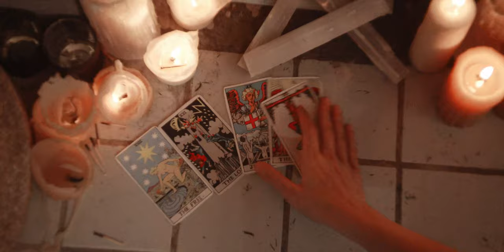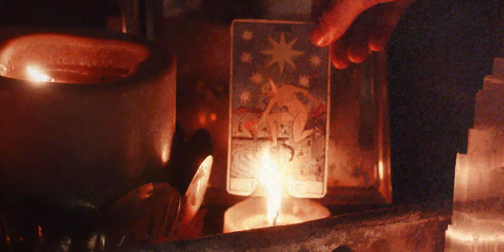Alexandria Maillot - Messed It Up (Official Music Video)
Official music video for "Messed It Up", the lead single from Alexandria Maillot's sophomore record Benevolence.

Thank you to our cast: Tavia Cervi, Jesse Irving, Ali Watson, Michelle Ning Lo, Simone Sylvan, Chris SKH, Chloe McCrae, Lajla Jean, Arman Nejadi, and Steven Masson.

Director & Editor: Sterling Larose
Producer: Daniel Keen
Directors of Photography: Jacob Harris & Sterling Larose
Camera Operator: Jacob Harris
1st Assistant Camera (Day 1): Karina Jesson
1st Assistant Camera (Day 2): Zachary Vague
Grip/LX: Charles Jeffers
Hair and Makeup: Tia Martin

Special thanks to GG Cine, The Homestart Foundation, Stefan Berrill and Robin Winnett

Video created by Brass Tacks Films

Lyrics:

“Wait”
Is all I had to say
When the words we used
Went from “you” and “me”
Subtly to “we”

Space is all I asked to take,
Though, it gets confusing when I say
I can’t leave this place

Days
I slept them all away
Words come in the night
Pen on candle light, cursing on the page

I’m prone to make mistakes
But I never thought that I would mess it up this way
I’ve messed it up

Trace fragments of you babe
Loose under the bed
Loosening my head
I feel short of breath

Sedate
Erase with razorblades
But nothing can subdue how I feel for you

Oh I messed it up